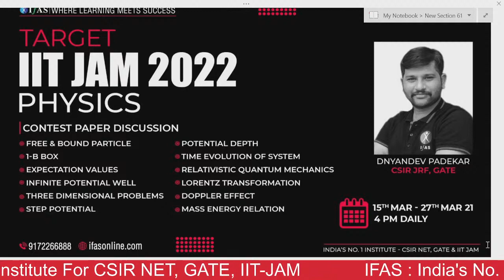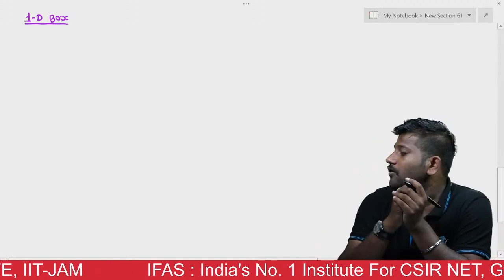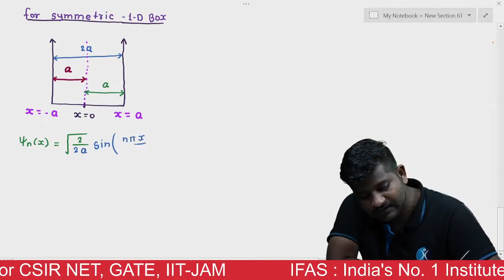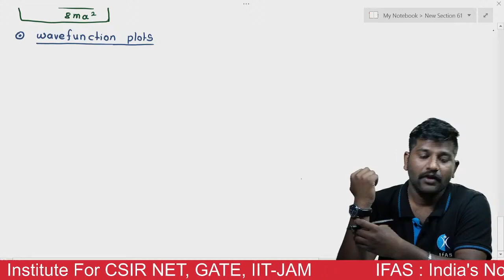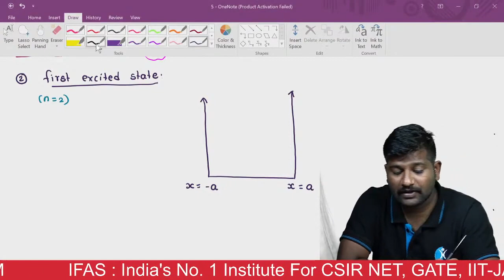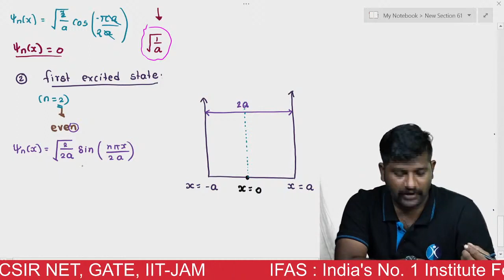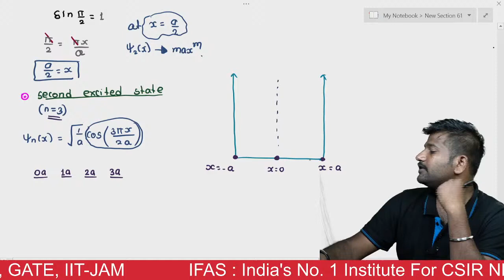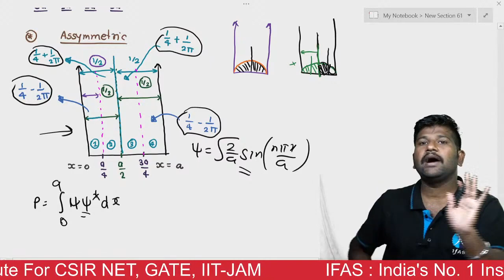L02 - TARGET IIT JAM 2022 || PHYSICS || 1-D Box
IFAS: India's No. 1 Institute for CSIR NET, GATE & IIT JAM Exam

Crack CSIR NET, GATE & IIT JAM Exam with Best Online & Offline Coaching Classes at IFAS by India's Best Educators

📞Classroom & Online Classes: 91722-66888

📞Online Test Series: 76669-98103